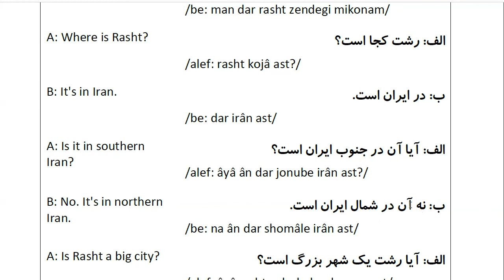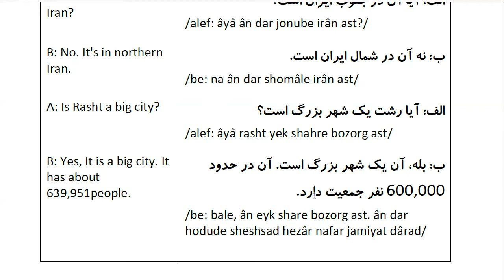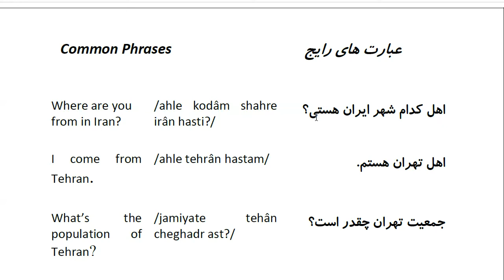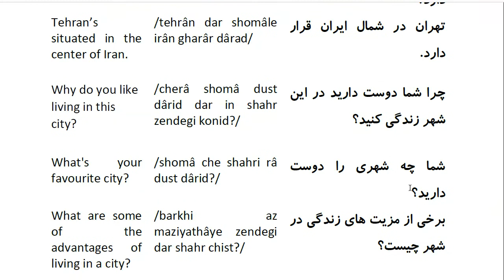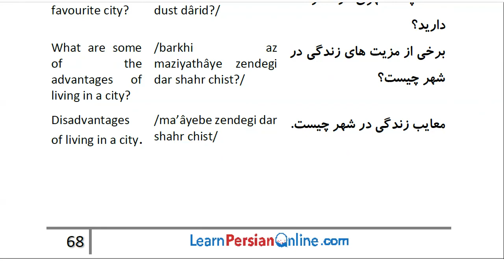Farsi Conversation: Most Common Words and Phrases: Lesson 16: Where do you live?